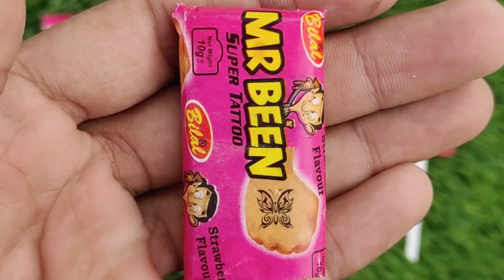Lollipops Unpacking ASMR 🍭 Chupa Chups Big Babol, Alpenliebe Lollipop, Watermelon Lollipop